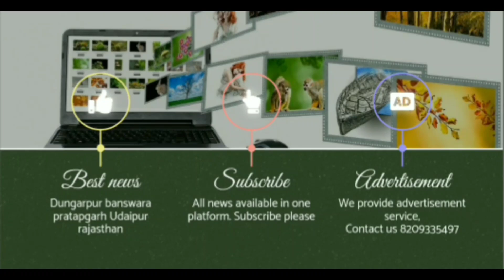सांई टेक्सी युनियन अध्यक्ष पंकज कुमार खराड़ी के जन्मदिवस पर पं.दी.द.उ. अस्पताल सागवाड़ा में???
डूंगरपुर जिले के सागवाड़ा उपखंड अंतर्गत साईं टैक्सी यूनियन सागवाड़ा के अध्यक्ष पंकज कुमार खराड़ी के जन्मदिवस पर साईं टैक्सी यूनियन के सभी सदस्यों के साथ अध्यक्ष पंकज कुमार खराड़ी ने पंडित दीनदयाल उपाध्याय राजकीय चिकित्सालय की सभी वार्डो में मरीजों को फल वितरण किया इस अवसर पर टैक्सी यूनियन के सदस्य राजकुमार डामोर अरविंद रमेश पप्पू कैलाश बुज भरत नाथ ज्योति रोत कैलाश भगोरा आदि उपस्थित थे
उन्होंने क्या कहा देखिए पूरी रिपोर्ट।

On the birthday of Pankaj Kumar Kharadi, president of Sai Taxi Union Sagwara under Sagwara subdivision of Dungarpur district, President Pankaj Kumar Kharadi along with all the members of Sai Taxi Union distributed fruits to the patients in all the wards of Pandit Deendayal Upadhyay Government Hospital Taxi Union on this occasion. Members of Rajkumar Damor Arvind Ramesh Pappu Kailash Budge Bharat Nath Jyoti Roat Kailash Bhagora etc. were present
What did he say, see the full report.